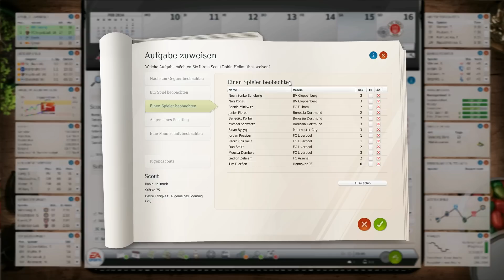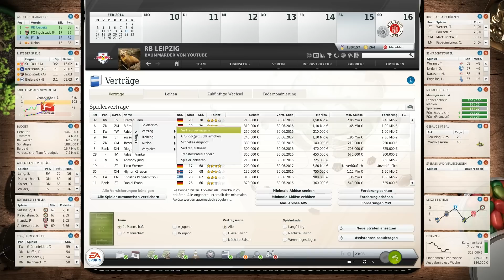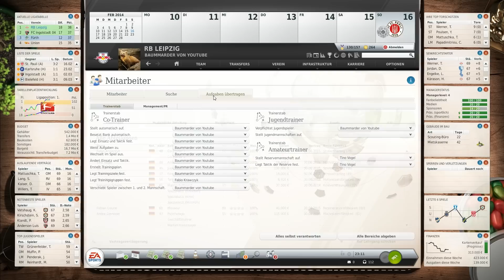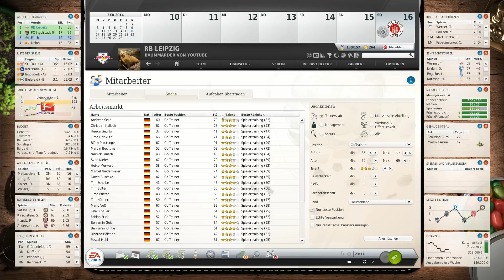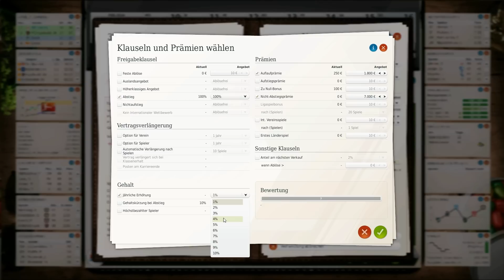Fußball Manager 13 - Let's Play - #143 Einmal den Verein auf links ziehen, bitte! [HD]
• Gameplay-Patch fürs 3D-Spiel:
7Ronaldo7 v2.0